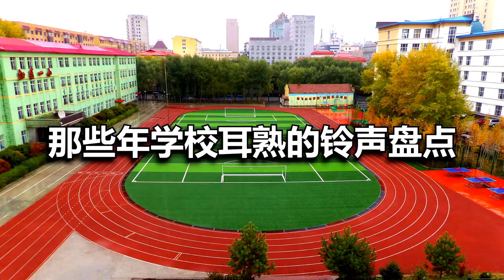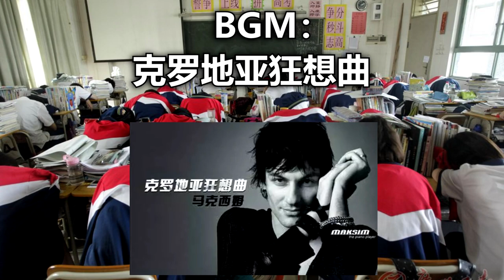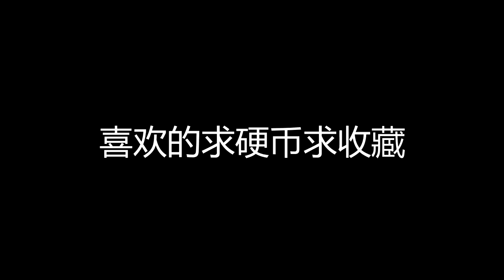那些年学校最耳熟的音乐铃声盘点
喜欢就硬币收藏